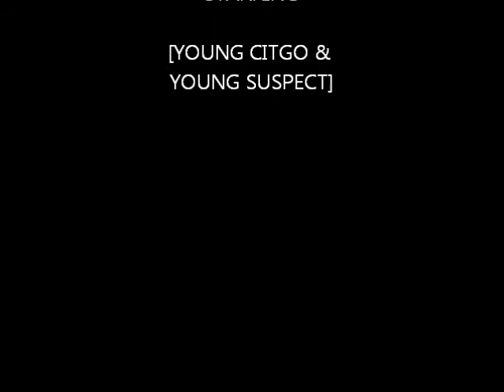CITGO DA STREETS STARVIN!!!!!!!!!!!!!!!!!!!